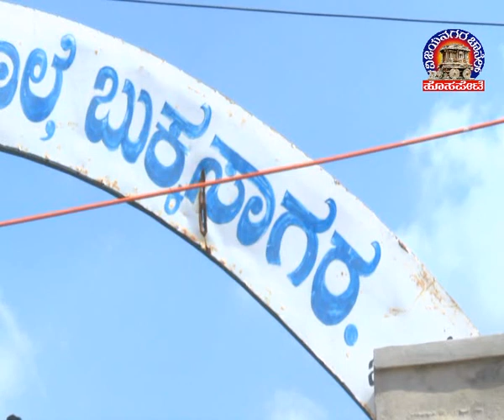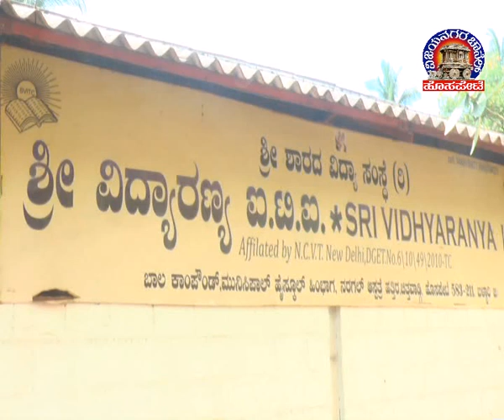Vijayanagara Channel Hosapete News 13.12.2022